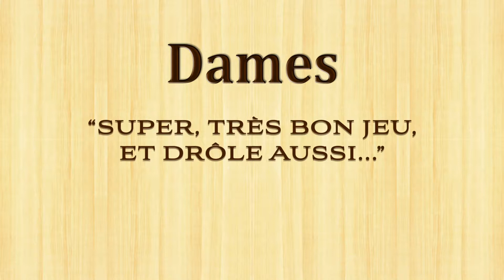Checkers 16 9 FabulousCheckers 02 FR